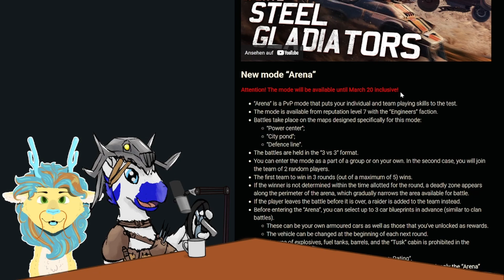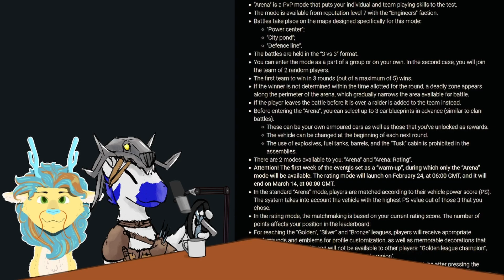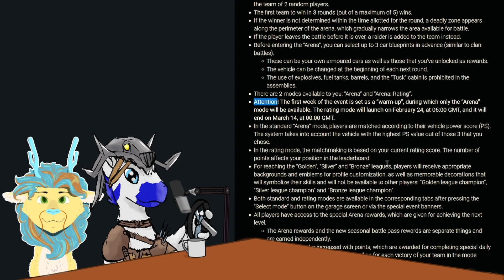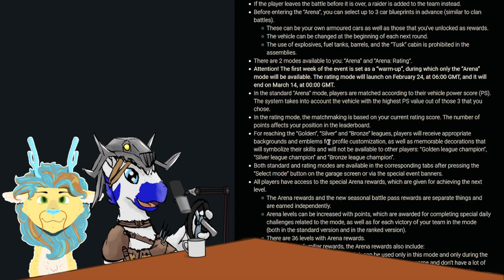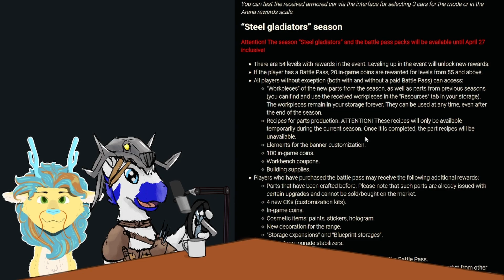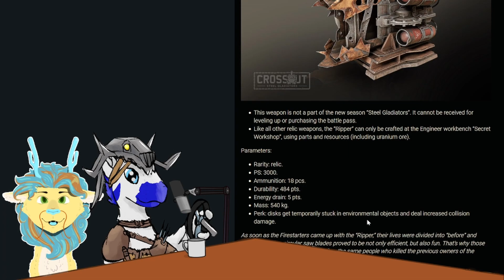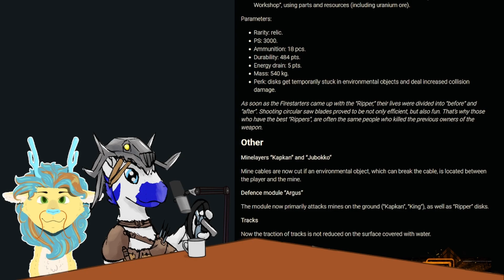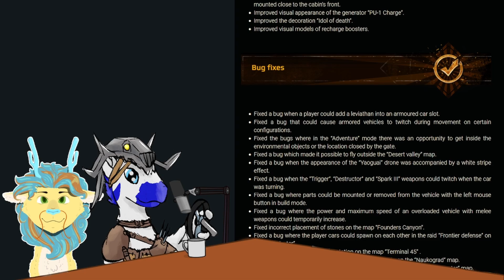Neue Season, Spielmodi und mehr!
Geht mit uns die DefBlogs zu neuen Inhalten durch! Spiel: CrossoutIch wünsche euch viel Spaß bei dem "podcast" _____________________________________________________Ihr findet mich auch hier:Twitter